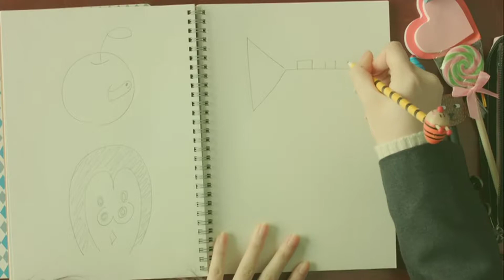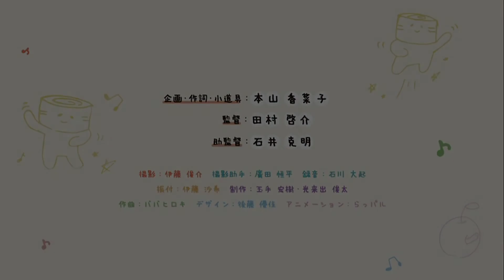Bonus PV Nagasawa Nanako Single 4th Fukyowaon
(Type-D) Bonus Individual PVs
Oda Nana
Sugai Yuuka
Suzumoto Miyu
Nagasawa Nanako
Hirate Yurina
Yonetani Nanami
Iguchi Mao & Kageyama Yuuka